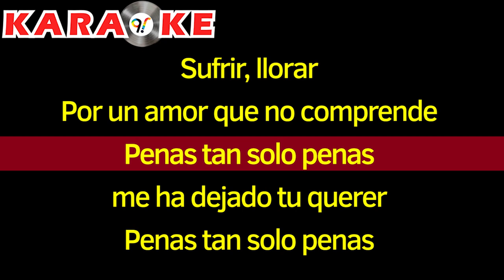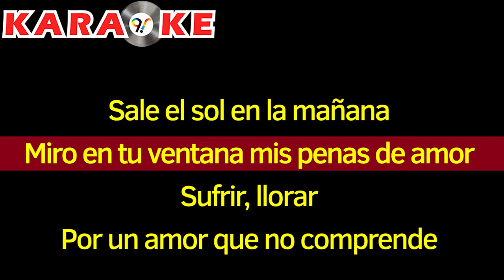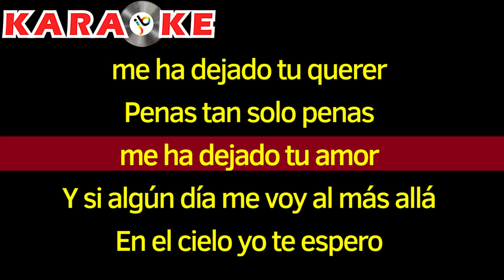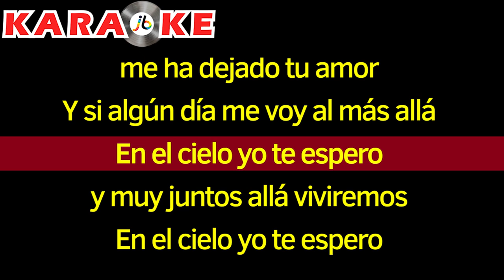Karaoke Los Diablos Rojos - Te Espero en el Cielo